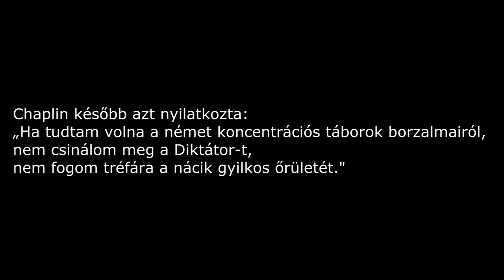Színházkritika, Diktátor, Vígszínház, Charlie Chaplin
Sziasztok, Anna vagyok és ez a Zöld szemmel a színház. Régóta tervben volt egy ilyen csatorna, mert szó szerint színház függő vagyok. Különböző színházak előadásai közül választok egyet és az lesz az adott videó témája.

A mai a Diktátor egy nagyon érzékeny témát dolgoz fel egy amerikai filmrendező, Charlie Chaplin. Tuti ismeri mindenki.
Mivel ez az első videóm, tudom nem a legjobb de igyekeztem és igyekezni fogok. Remélem meghozom a kedveteket hozzá! Jó mulatást!

Forrásaim: Wikipédia, és a színház oldala.